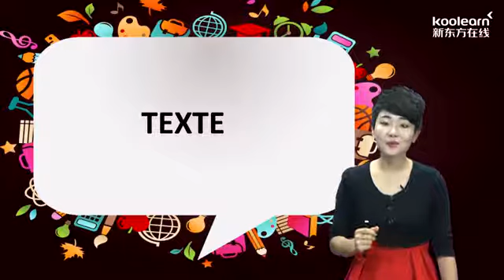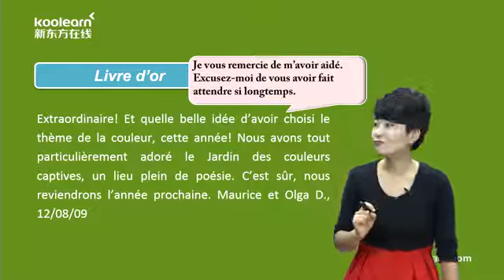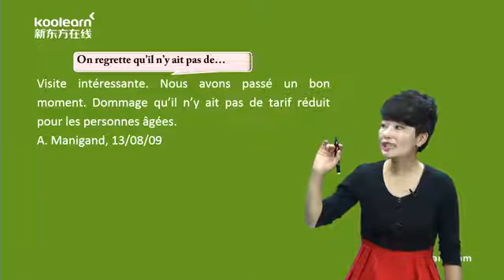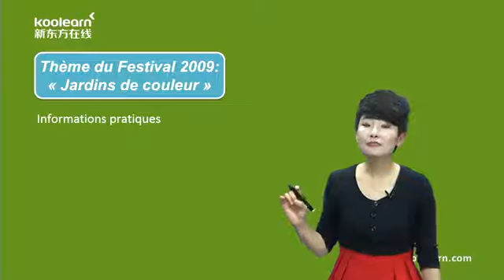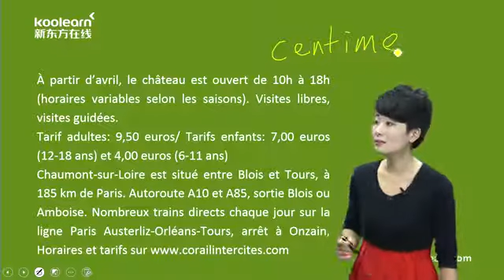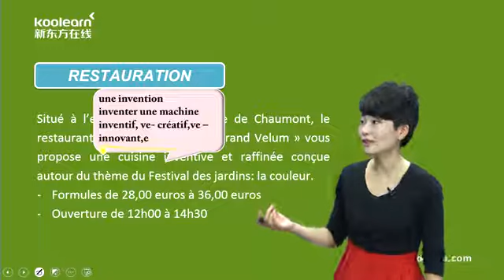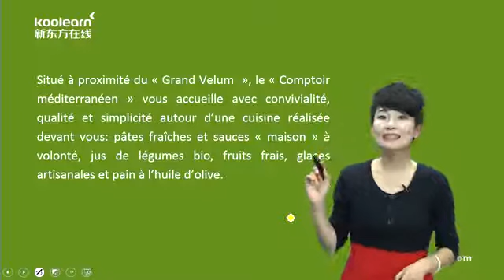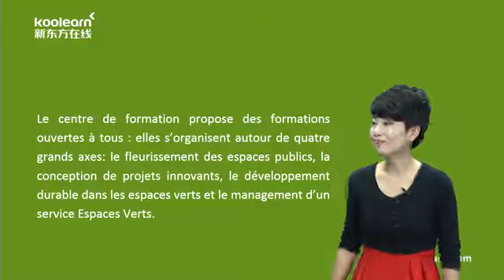50 1 C téjardin